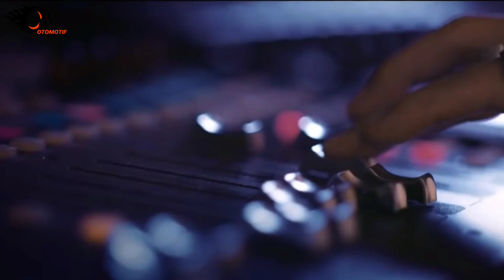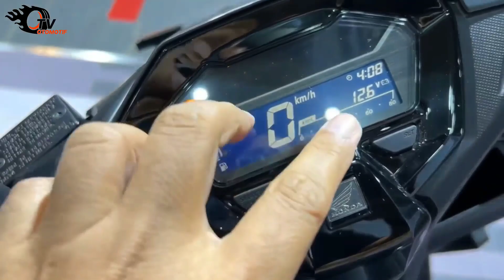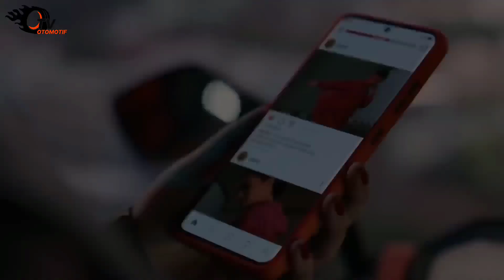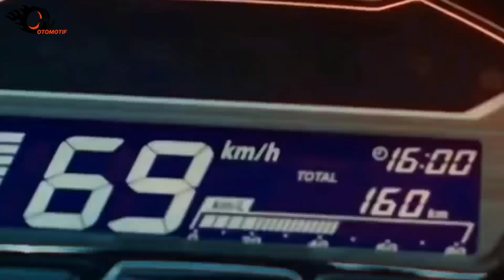HONDA VARIO 160 2022, MESIN PCX PAKAI CAKRAM BELAKANG, LEBIH BAIK DARI AEROX!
Dibilang juga apa, emang bener kan kalau tahun 2022 bakal jadi tahunnnya Honda? Setelah kasih upgrade-an tipis-tipis ke maxi unggulannya yaitu PCX 160, eh ternyata nggak lama setelah itu, varian terbaru nyusul juga nih buat makin ngramein line up skutik Honda. Eits tapi yang satu ini bukan jenis maxi ya, melainkan entry level. Honda Vario 160, salah satu skutik yang rumor perilisannya udah viral sejak tahun lalu ini akhirnya resmi keluar juga guys. Dengan upgrade-an mesin yang sebanding sama PCX 160, tentu saingan pasar Vario juga nggak yang ecek-ecek lagi dong. Bahkan kini variannya digadang-gadang sanggup buat jegal Yamaha Aerox 155 loh. Hmm penasaran gimana lengkapnya?